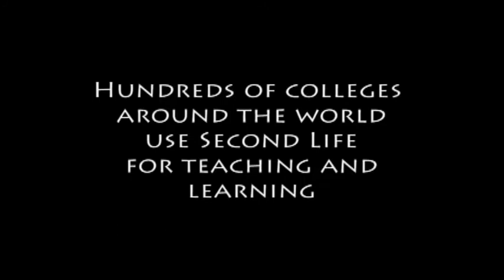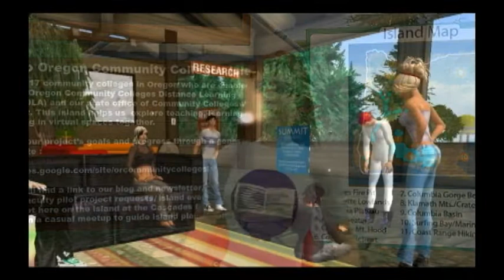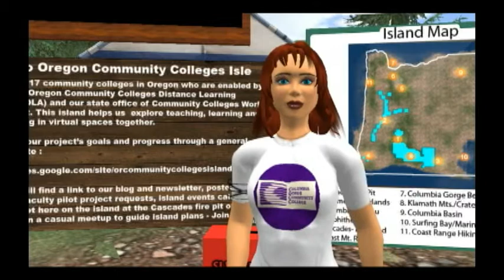Fall 2009 Pilot Projects in Second Life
A video about pilot projects in Second Life at Oregon community collleges